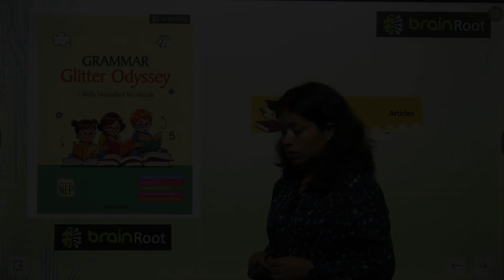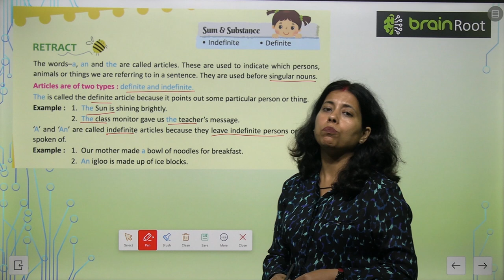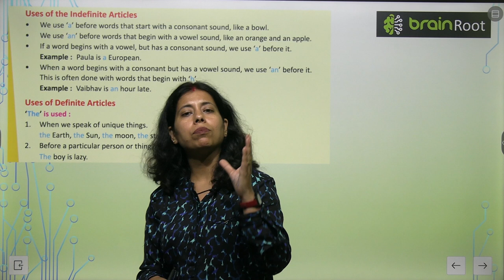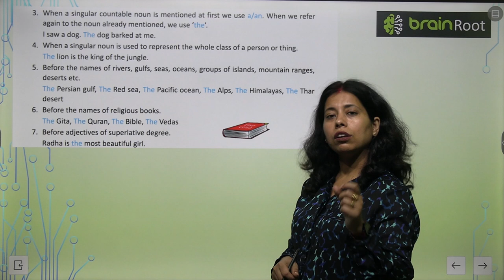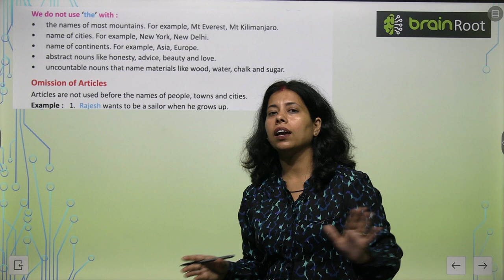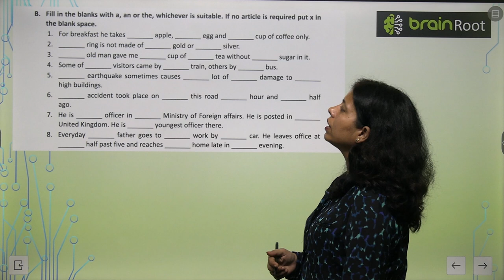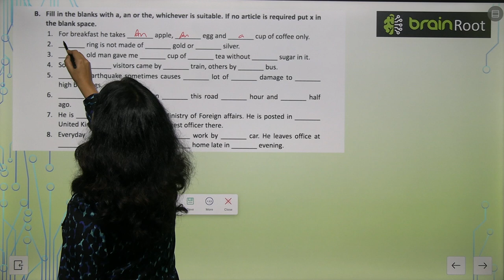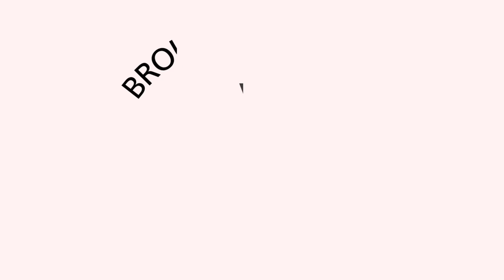AMIT PUBLISHING HOUSE GRAMMAR CLASS 5 CHAPTER 12 Articles